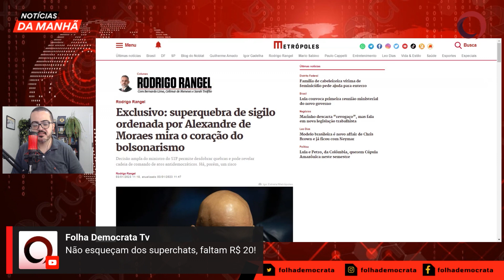ZAMBELLI faz DIVERSIONISMO